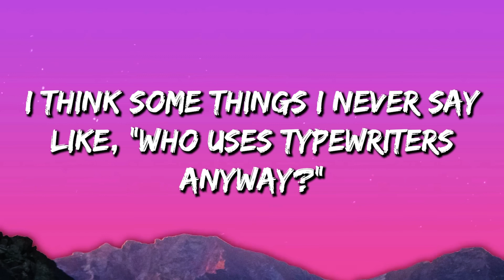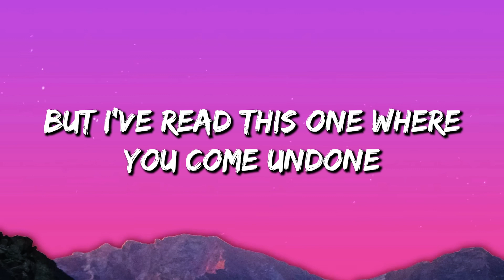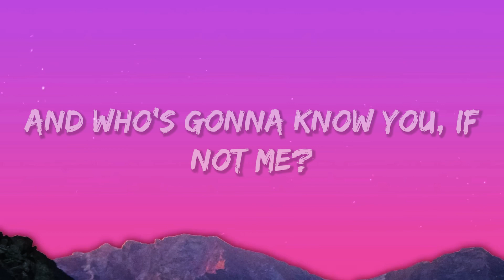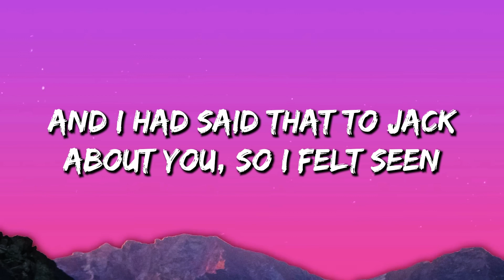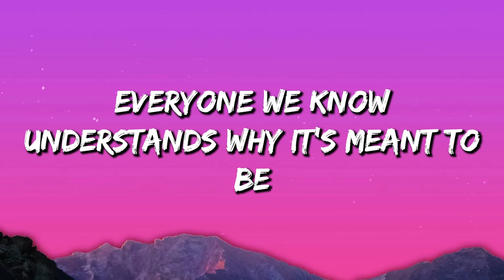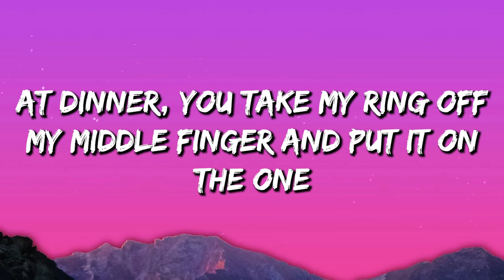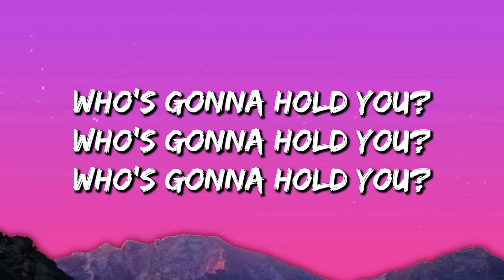Taylor Swift - The Tortured Poets Department (Lyrics)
[Intro]
(Ooh)

[Verse 1]
You left your typewriter at my apartment
Straight from the tortured poets department
I think some things I never say
Like, "Who uses typewriters anyway?"
But you're in self-sabotage mode
Throwing spikes down on the road
But I've seen this episode and still love the show
Who else decodes you?

[Chorus]
And who's gonna hold you like me?
And who's gonna know you, if not me?
I laughed in your face and said
"You're not Dylan Thomas, I'm not Patti Smith
This ain't the Chelsea Hotel, we'rе modern idiots"

[Post-Chorus]
Nobody
No-fucking-body
Nobody
See Taylor Swift Live
My Boy Only Breaks His Favorite Toys
Taylor Swift
So Long, London
Taylor Swift
Down Bad
Taylor Swift
[Verse 2]
You smokеd, then ate seven bars of chocolate
We declared Charlie Puth should be a bigger artist
I scratch your head, you fall asleep
Like a tattooed golden retriever
But you awaken with dread
Pounding nails in your head
But I've read this one where you come undone
I chose this cyclone with you

[Chorus]
(Who's gonna hold you? Who's gonna hold you?)
And who's gonna know you like me?
(Who's gonna know you?)
This ain't the Chelsea Hotel, we're modern idiots"

[Post-Chorus]
Nobody
No-fucking-body
(Who's gonna hold you? Gonna know you? Control you?)
Nobody
[Bridge]
Sometimes, I wonder if you're gonna screw this up with me
But you told Lucy you'd kill yourself if I ever leave
And I had said that to Jack about you, so I felt seen
Everyone we know understands why it's meant to be
'Cause we're crazy
So tell me, who else is gonna know me?
At dinner, you take my ring off my middle finger
And put it on the one people put wedding rings on
And that's the closest I've come to my heart exploding

[Chorus]
Who's gonna hold you? (Who?) Me
Who's gonna know you? (Who?) Me
And you're not Dylan Thomas, I'm not Patti Smith
This ain't the Chelsea Hotel, we're two idiots
Who's gonna hold you?

[Post-Chorus]
Gonna know you? Gonna control you?
[Outro]
Who else decodes you? (Ooh-ooh)
(Ooh-ooh)
(Ooh-ooh)